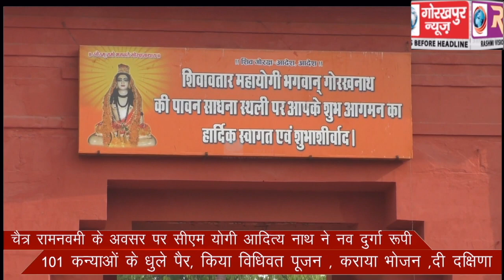मुख्यमंत्री योगी आदित्यनाथ ने बतौर गोरक्षपीठाधीश्वर गोरखनाथ मंदिर में पूरे विधि-विधान से किया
मुख्यमंत्री योगी आदित्यनाथ ने बतौर गोरक्षपीठाधीश्वर गोरखनाथ मंदिर में पूरे विधि-विधान से किया नवमी पूजन, नव दुर्गा रूपी 101 कन्याओं के धुले पैर, किया पूजन,कराया भोजन,दी दक्षिणा